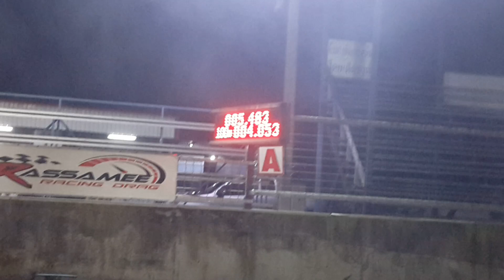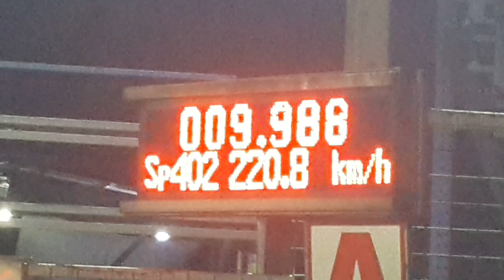Isuzu Pro 1.9 Pro 3000 รถบ้านยางบาง test run 402m สนามรัสมีคลอง 14. 22/08/2565